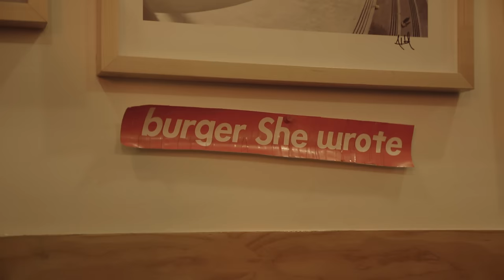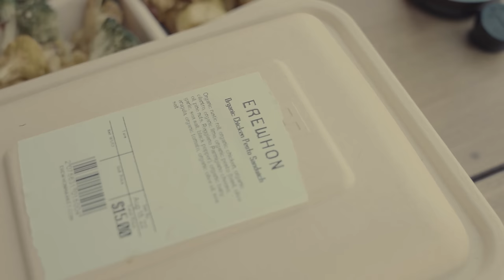Behind The Brand Season 1 - Ep 8 - Until next time LA.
00:00 - 00:21 - Intro
00:22 - 02:09 - Initial tattoo by NAL
02:10 - 02:46 - Burger She Wrote
02:47 - 04:04 - Rose Bowl Flea Market
04:05 - 10:31 - Training with Levi Bent-Lee
10:32 - 11:31 - Talking Branding with Kai Bent-Lee
11:32 - 13:00 - DogPound session/BackYard bowl Acai
13:01 - 14:07 - END. Shoot
14:08 - 22:08 - Training with Ron 'Boss' Everline AKA JustTrain
22:09 - 22:30 - Outro